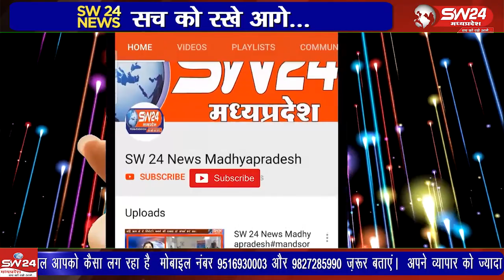हरदा में विश्व विख्यात कथा वाचिका पूज्यनीय जया किशोरी के मुखारविंद से श्रीमद् भागवत कथा शुरू हो गई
हरदा में विश्व विख्यात कथा वाचिका पूज्यनीय जया किशोरी के मुखारविंद से श्रीमद् भागवत कथा 7 दिसंबर बुधवार से शुरू हो गई है। जिसका समापन 13 दिसंबर मंगलवार को कन्या विवाह समारोह के साथ संपन्न होगा। हरदा से आलोक पटेल की रिपोर्ट